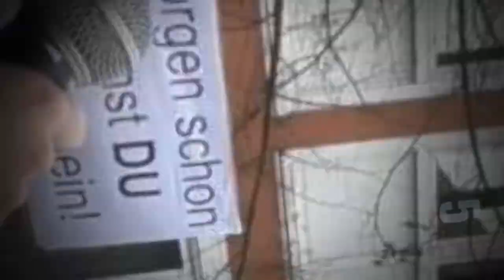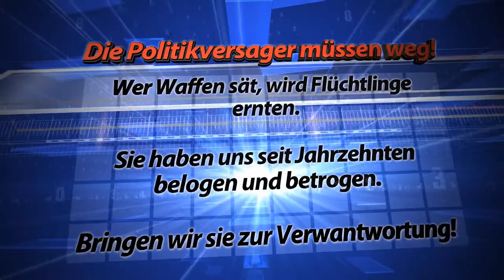Meinungsfreiheit ade - Unsere Demokratie ist am Ende - Jetzt auf die Straße - Frauenbündnis Kandel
Ein Nein ist ein Ja und was vor der Wahl versprochen wird, an das wird sich nach der Wahl nicht mehr gehalten.

Wir alle wissen nun, dass das Volk bei wichtigen Entscheidungen nicht gefragt wird: D-Mark-Abschaffung, Rentenkürzung, Altersarmut, Familienpolitik, Flüchtlingskrise, usw.

Es ist Zeit, zur Rechtsstaatlichkeit zurückzukehren und den Selbstbedienungsladen der Lobbyisten auf Steuerzahlers Kosten abzuschaffen!

Weil unsere Politiker in ihren gepanzerten Fahrzeugen immer noch denken, dass sie machen können, was sie wollen, müssen wir unseren Unmut auf die Straße tragen und Gemeinde für Gemeinde, Stadt für Stadt und das Land für das Volk zurückerobern!

Setzen wir uns für unsere Freiheit ein, damit die Macht wieder vom Volke ausgeht. Dazu müssen die Regierenden abgelöst werden. Die in NS-Manier arbeitenden Propaganda-Medien müssen ebenfalls für ihre Zwangsgebühren zur Rechenschaft gezogen werden, solange sie gegen Andersdenkende hetzen, diese diffamieren und ausgrenzen.

Die Zeit läuft wieder gegen das Volk. 1933 ging man mit der SA gegen Dissidenten vor, 2018 erledigt das die Antifa. Wir wollen kein zweites Hamburg. Schluss mit diesem Terror des Buntfaschismus!

Dieses Video ist frei verfügbar und kann von jedem mit eigenen Links unter Angabe dieses Kanals frei verwendet werden.